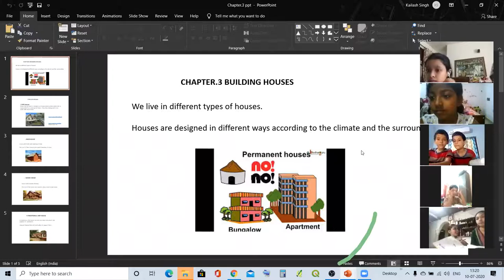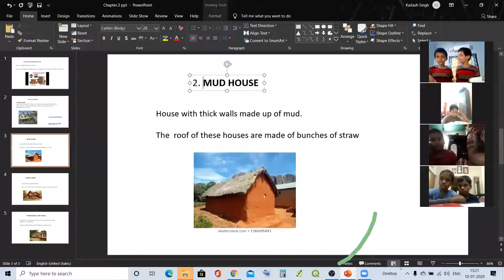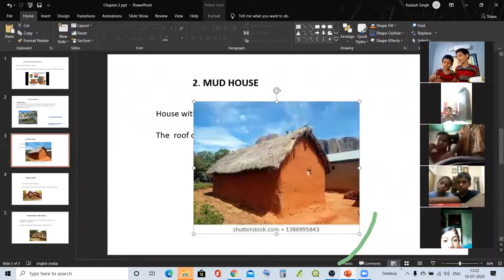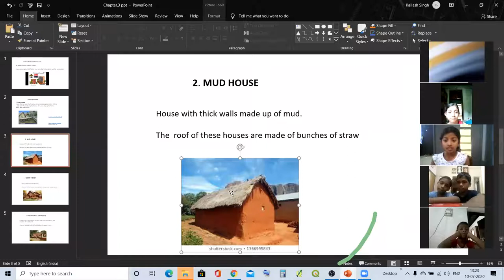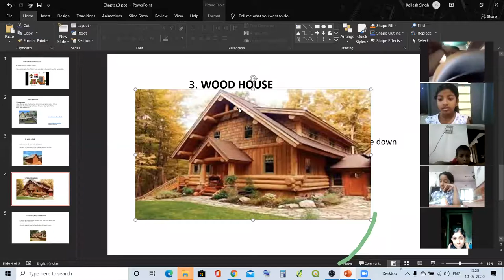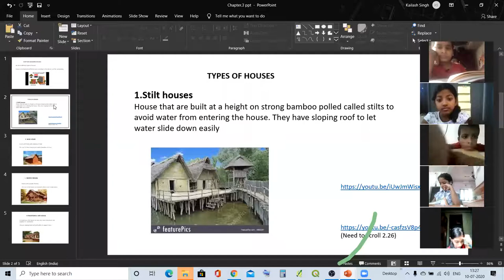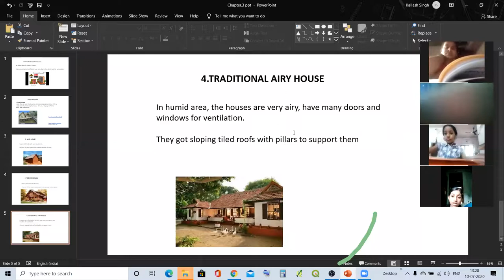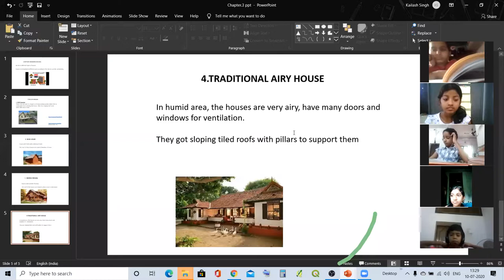Class 3,EVS,Types of houses,July10